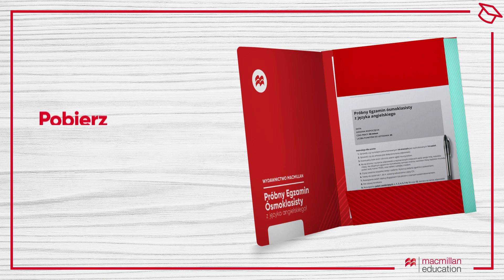Próbny Egzamin Ósmoklasisty 2023 – zarejestruj się już dziś!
Z przyjemnością informujemy, że już dziś ruszamy z kolejną edycją Próbnego Egzaminu Ósmoklasisty, który pomoże sprawdzić poziom wiedzy z języka angielskiego Państwa uczniów.
Wystarczy się zarejestrować, aby otrzymać bezpłatny zestaw materiałów egzaminacyjnych, który obejmuje:

➡ arkusz egzaminacyjny w wersji do wydruku oraz w postaci edytowalnego pliku PDF z zadaniami do rozwiązania na komputerze,
➡ nagrania audio ze skryptem,
➡ kartę odpowiedzi,
➡ klucz odpowiedzi wraz z zasadami oceniania rozwiązań zadań, które ułatwią sprawdzanie arkuszy.

Po zakończeniu programu uzyskają Państwo certyfikat potwierdzający udział w Próbnym Egzaminie Ósmoklasisty oraz nowość: indywidualny raport z podsumowaniem wyników swoich klas. Na wprowadzenie wyników czekamy do 16 marca br.